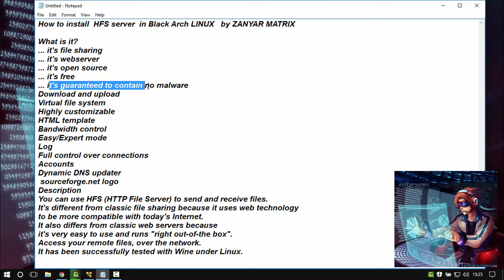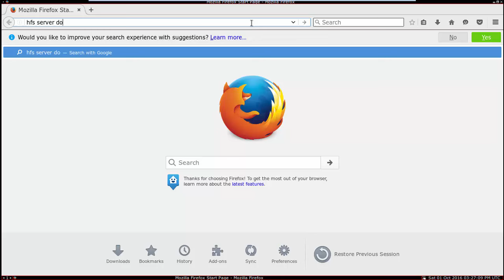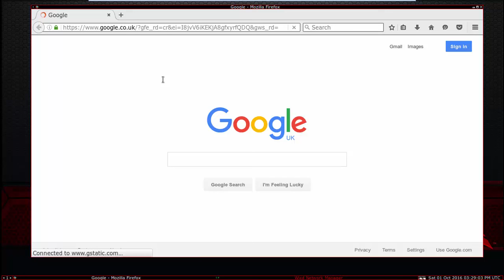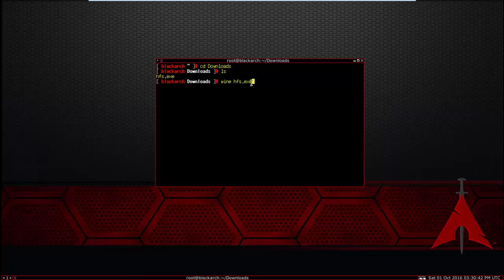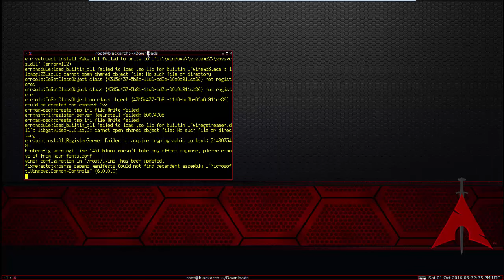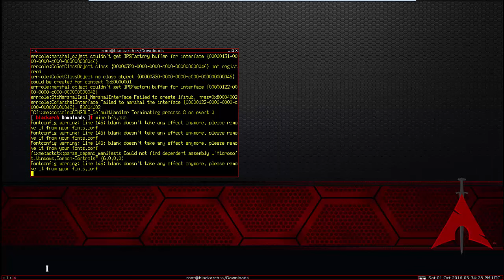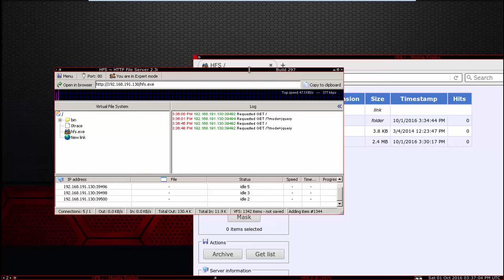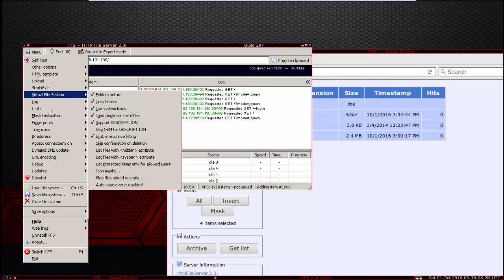How to install HFS SERVER in Black Arch